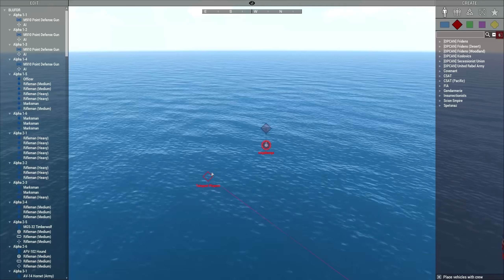Accidentally Shooting Down Our Own Ship | Arma 3 Scion Conflict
After an attrition filled space engagement the Amalgamate Republic has been forced to shelter on the core world of the system, resulting in a ground response from the Scion Empire. Watch as Ignis squanders their entire space support advantage by shooting down their own frigate.

Map used:
Isla Duala